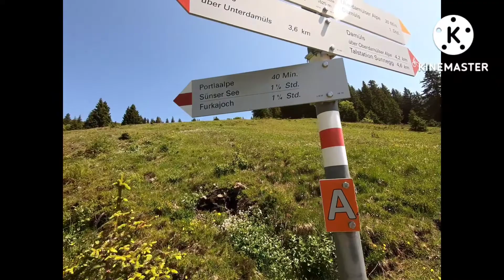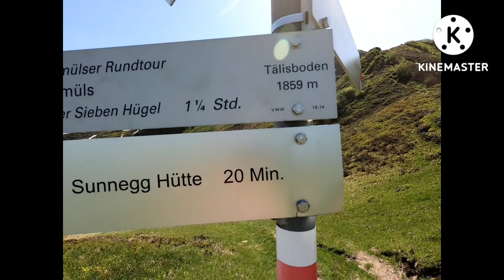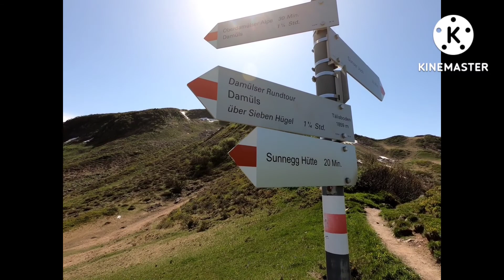Sünser See, seen from above. Austria.